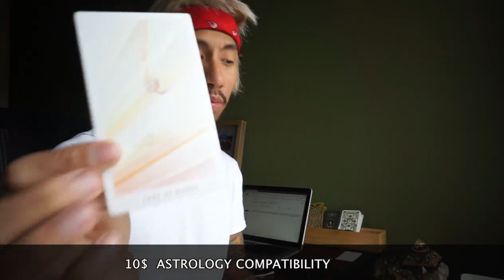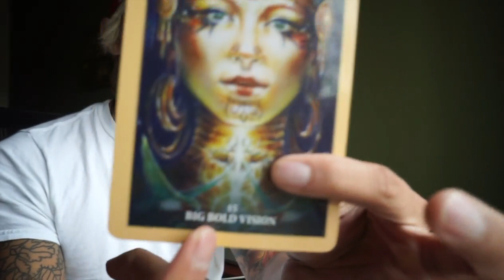VIRGO SINGLE MAY 2017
PROMO LINK